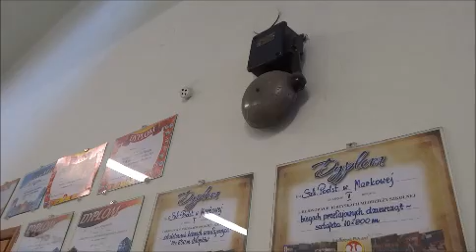SP Markowa - Drużyna Energii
Film na konkurs Drużyna Energii przygotowany przez SP Markowa